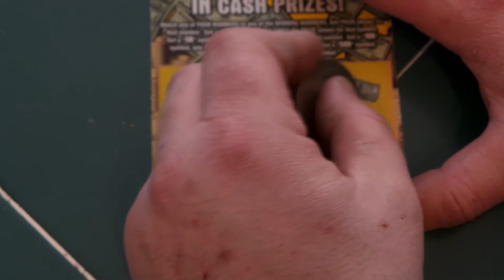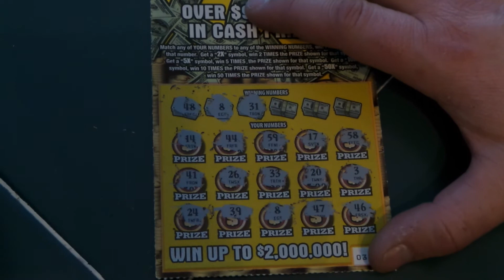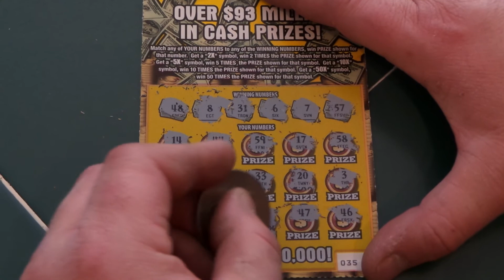50X THE CASH SCRATCH OFF WIN!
$10 ILLINOIS LOTTERY SCRATCHCARD